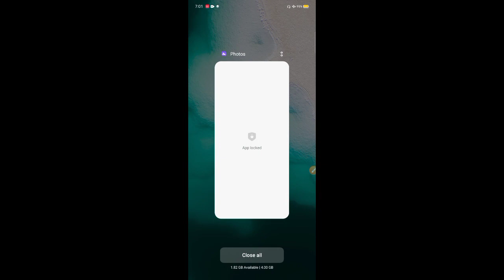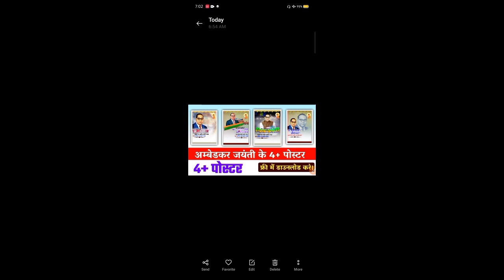Dr Bhimrao Ambedkar Jayanti ka Poster Kaise Banaye ! Ambedkar Jayanti Ke Poster Kaise Banaen 2022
🇹​🇪​🇨​🇭​🇳​🇴 ​🇹​🇪​🇨​🇭 2​🇲
    💠🔹About this My Youtube channel🔹💠
★ Hello My Dear Friends I Am Rohit Yadav
Aaj Ke Video Me Kuchh New Designing Se Karane Wale Hai. To Video Ko Achchha Dekhiye.

!! ◆ Social Media ◆ !!

🙏 𝗣𝗟𝗭 𝗧𝗲𝗹𝗲𝗴𝗿𝗮𝗺 𝗝𝗼𝗶𝗻 कर लीजिए।

1. डॉ भीमराव आंबेडकर जयंती के पोस्टर कैसे बनाये। 2022
2. अम्बेडकर जयंती के पोस्टर बनाये मोबाइल से। 2022
3. Dr. Bhimarav Ambedkar Jayanti Ke Poster Kaise Banane
4. Dr. Bhimarav Ambedkar Jayanti Ke Poster Kaise Banaye
5.14 April Bhim Jayanti Poster Editng 2022
6. Bheem Ambedkar ke Poster Mobile Se Kaise Banaye
7. Jai Bheem Banner Poster Make 2022
8. Jai Bheem Ke Poster Kaise Banaye 2022
9. Dr. Babasaheb Ambedkar Jayanti
10. New Bhim jayanti (भिम जयंती) Banner Editing Pixelab
11. Dr. Babasaheb Ambedkar jayanti 2022